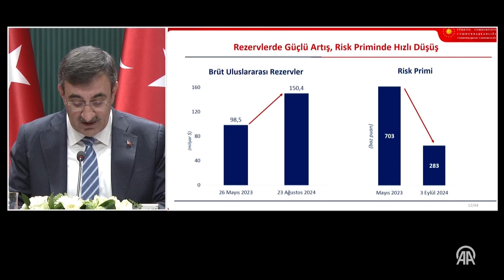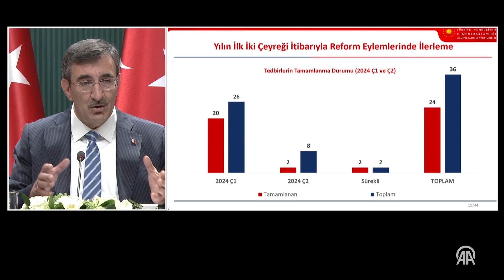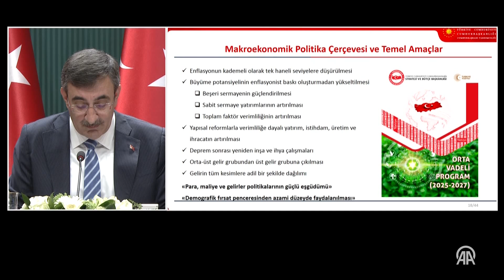Cumhurbaşkanı Yardımcısı Yılmaz, 2025-2027 dönemini içeren Orta Vadeli Program'ı açıkladı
Cumhurbaşkanı Yardımcısı Cevdet Yılmaz, Cumhurbaşkanlığı Külliyesi'nde düzenlenen 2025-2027 dönemini içeren Orta Vadeli Program'ı (OVP) toplantısına katılarak açıklamalarda bulundu.